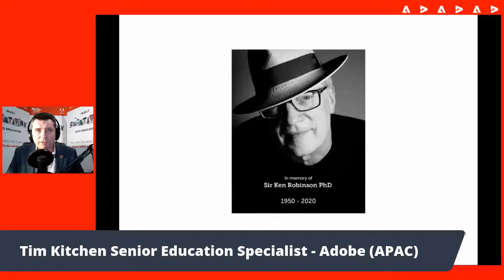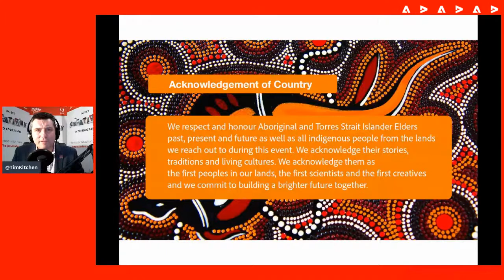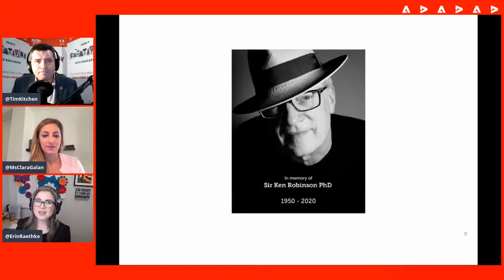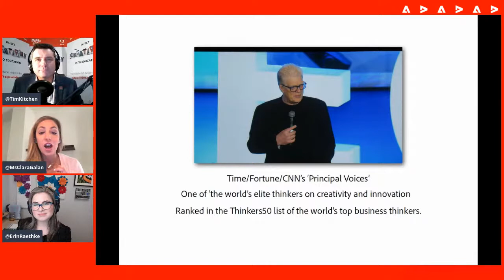Inject Creativity Live 26th Aug, 2020 - Tribute to Sir Ken Robinson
This Inject Creativity Live chat-show event is a tribute to the legacy of Sir Ken Robinson. It features educators who have worked with Sir Ken and be influences by him including Dan Haelser and Peter Hutton.

It was recorded on 26th Aug, 2020 and hosted by Dr Tim Kitchen, Clara Galan and Erin Raethke

    Chapter 2 – Recorded interview with Sir Ken from Adobe
    Chapter 3 – Dan Haesler
    Chapter 4 – Peter Hutton
    Chapter 5 – Dr Bronwen Wade-Leeuwen & Luke Kerr
    Chapter 6 – Joel Aarons & Juliette Bentley